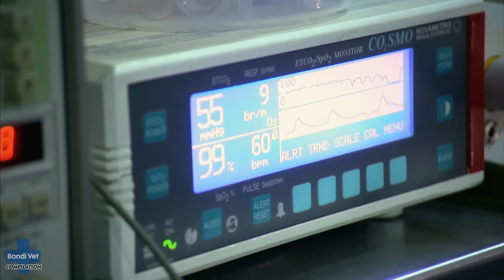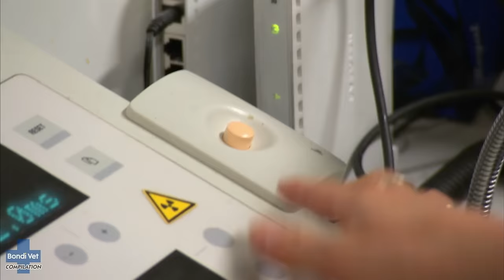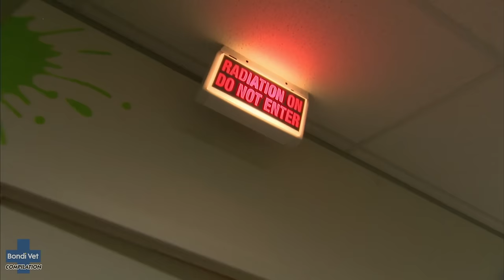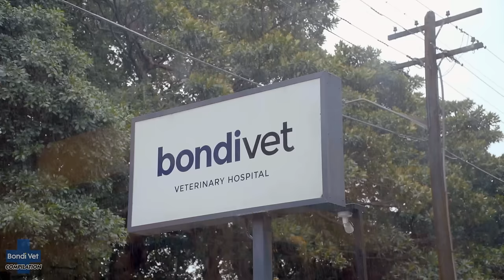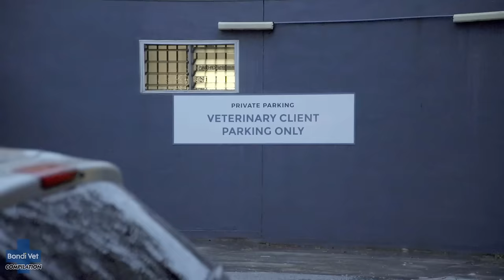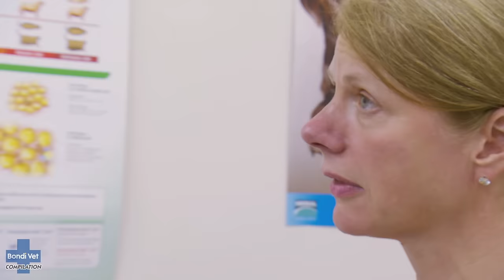I Shouldn’t Be Alive - Luckiest Bondi Vet Animals! | Bondi Vet Compilation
Meet the incredibly lucky Bondi Vet animals who stared death in the face and lived to tell the tale!

Dr Chris Brown rushes to treat a hit-run victim brought in thanks to the kindness of strangers; Dr Lisa Chimes and Dr Andrew Marchevsky team up to help a daredevil cat that jumped off a huge 10m high balcony; And Dr Kate Adams braves cyclonic weather to rescue a tiny baby possum fighting for life!